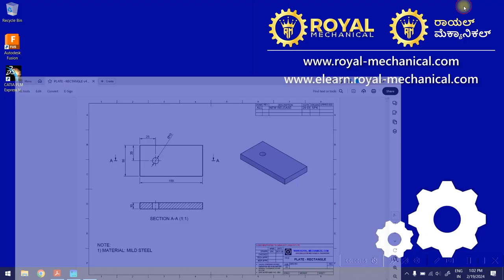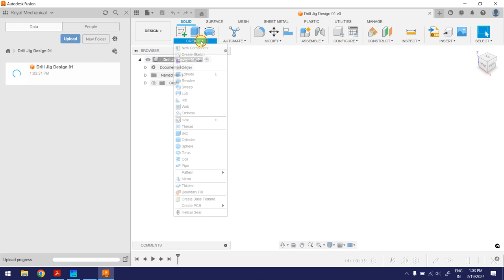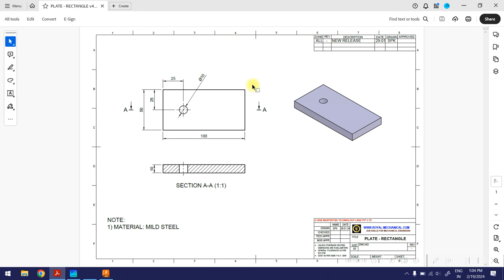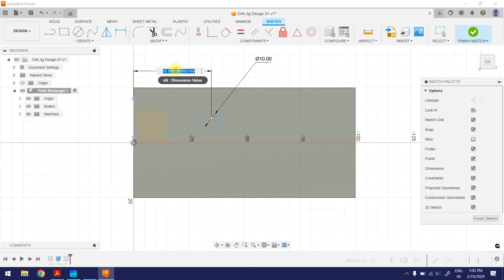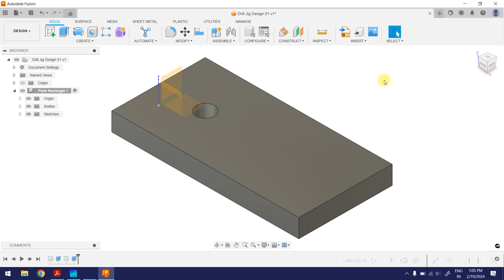Mechanical Engineering Internships | FUSION 360 | BIW Fixture | Part-005 | Drill Jig Design - WorkP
Enroll for CERTIFICATE:  Mechanical Engineering Internship on BIW Fixture Design

1) Online Internship: BIW Fixture Design with Fusion 360

2) Online Internship: BIW Fixture Design with Catia V5

Enroll for CATIA V5 CERTIFICATION COURSE
3) Online Course: Mastering Mechanical Design: A Comprehensive Guide to Catia V5

Enroll for FUSION 360 CERTIFICATION COURSE
4) Fusion 360 Mastery: Advanced Techniques for Mechanical Design